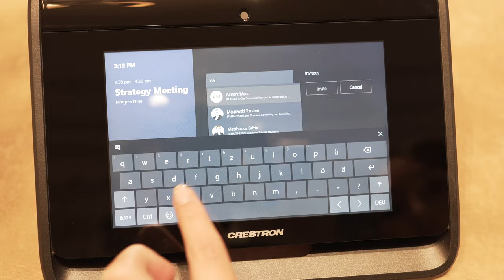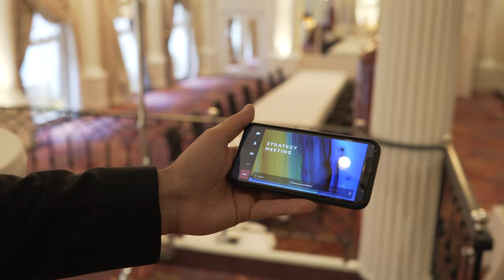SAFE & SOUND - Hybrid Meetings @Baur au Lac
Innovation is part of our DNA and we thrive to always be one step ahead in incorporating the latest technology to enhance our guests’ experiences.

Under the motto “Safe & Sound” our new video conference tool creates a synergy between onsite and online meetings, allowing a smooth and simultaneous exchange between participants worldwide.

Introducing this new system, we have found an elegant solution to meet the increasing demand of so-called hybrid meetings.